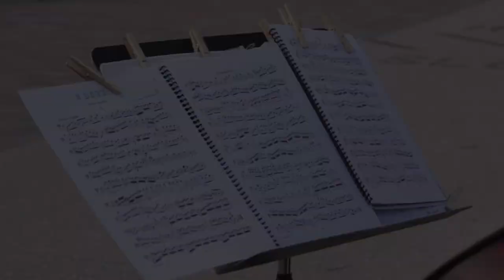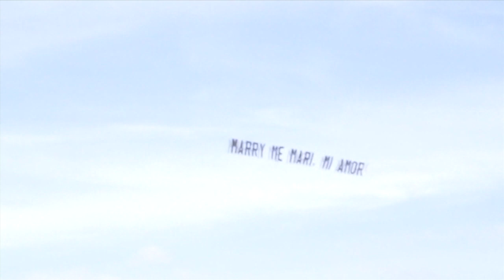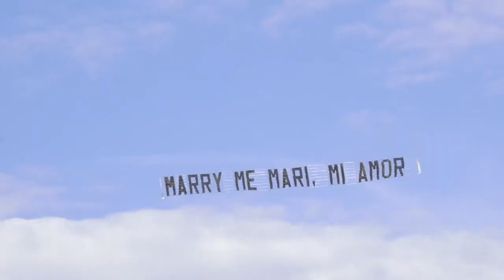Beach Surprise Proposal. Ft Lauderdale, Fl